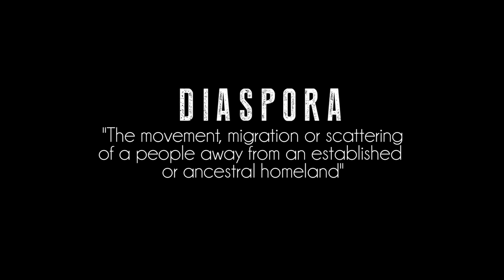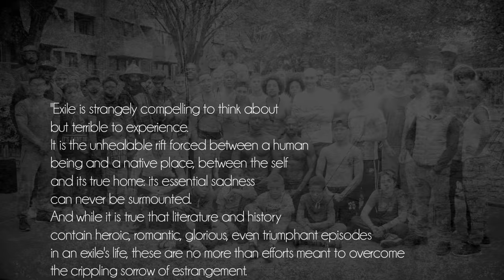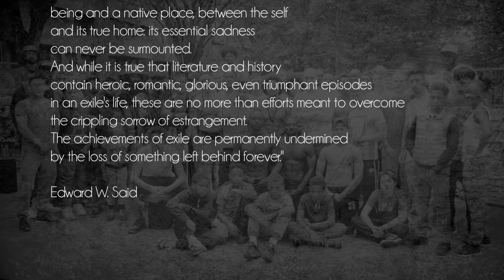LOWKEY FT. MAI KHALIL - CHILDREN OF DIASPORA (OFFICIAL VIDEO)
Official video for - Lowkey ft. Mai Khalil - Children of Diaspora

Produced by Nueva Beatz

Lyrics:

VERSE 1 -

Lost in this city of fog rarely seen by the sun,
Just cos your both but neither doesnt mean that your none,
Never captains of the ship but they mistook us for some passengers
Now we're stuck here singing soul music from diaspora,
Your hosts cant relate to your sense of dislocation,
The type of pain that cannot be contained in a dissertation,
"Diaspora" the reason that the terrified are setting fires,
"Diaspora" the reason they couldnt jeprodise zephiniah,
Considered as a compliment if our beauty is fetishized,
Your history is power thats the reason some are petrified,
Colonial mimic, mascot crying behind a mask,
Or a man with amnesia trying to find his past,
Anthony walker never had a weapon but they still got him,
Stephen lawrence never had a weapon but they still got him,
Mark duggan never had a weapon but they still shot him,
They call them first world diaspora problems,

Chorus:

Don't you wonder what became of the children of diaspora?
Those that innovated in their ways and their vernacular,
Those that saw their traces in the faces of the massacred,
I wonder what became of them,
Tell me what became of them
Zoha Hadeed was a child of diaspora,
So fear not, fear not,
Edward Said was a child of diaspora,
Never bow to the Queen no,
We never bow to the Queen no,
Never bow to the Queen no, no, no, no, no, no
x2

VERSE 2 -

Since the middle passage either sink or you swim,
Bleach the pigment of skin and pray its privilidge trickling in,
But are we missing the link?
Diasporas the reason MJ did to his nose what they did to the sphinx,
And why Marley made the most classic of art,
The reason Gaby Douglas didn't put her hand on her heart,
The reason Malcolm Little changed his name to X,
The reason the Presisdent's melanin remains a threat,
Ahmed made a clock, they arrested him and mangled his name,
But the root of the word is to thank and to praise,
Racism manifests in many cancerous ways,
We must rally for change in these most tragic of days,
Cos Emmit Till didn't have a weapon but they still got him,
Tamir Rice never had a weapon but they still shot him,
Alton Sterling never had a weapon but they still shot him,

Chorus:

Those that innovated in their ways and their venacular,
Those saw their traces in the faces of the massacred,
I wonder what became of them, tell me what became of them,
Nina Simone was a child of diaspora,
Franz Fanon was a child of diaspora,
Pledge no allegiance to the flag no,
Pledge no allegiance to the flag no, no, no, no, no, no
x2

"Exile is strangely compelling to think about
but terrible to experience.
It is the unhealable rift forced between a human
being and a native place, between the self
and its true home: its essential sadness
can never be surmounted.
And while it is true that literature and history
contain heroic, romantic, glorious, even triumphant episodes
in an exile's life, these are no more than efforts meant to overcome
the crippling sorrow of estrangement.
The achievements of exile are permanently undermined
by the loss of something left behind forever."

Edward W. Said